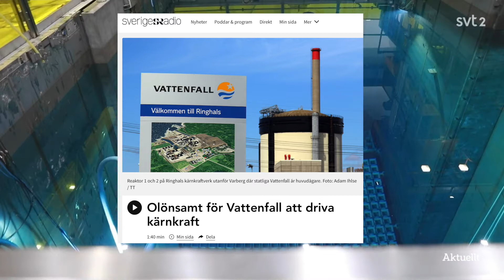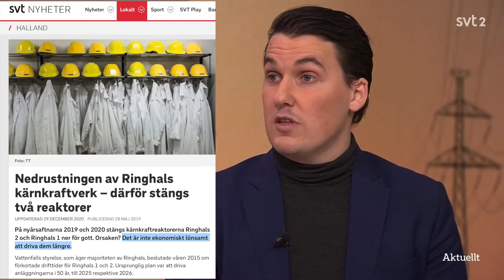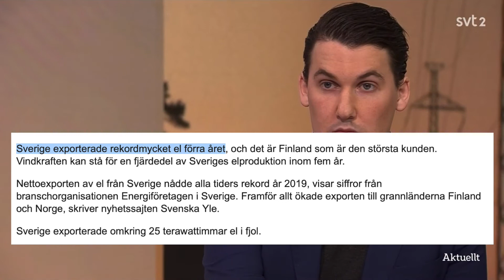MP mot L i debatt om Kärnkraften i Aktuellt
Miljöpartiet möter Liberalerna i debatt om Kärnkraft i SVT Aktuellt.
Debatten faktagranskades av mig och resultatet visar hur Liberalerna förnekar faktan och att de helt glömt bort hur det var när de styrde.

2010 var Sverige överlag tvungna att IMPORTERA 2TWh el
2020 så EXPORTERADE Sverige 25TWh överlag

Dessutom förekommer det stora brister inom den svenska kärnkraften i Sverige!

Gilla gärna videon och kommentera vad du tycker! Dela sedan videon vidare :)

Tider att hålla reda på:
0:00 Introduktion till ämnet
0:10 Information om läget
3:06 Debatten börjar
6:28 Import mot Export
6:50 Avfall från Kärnbränsle
7:45 Kärnkraftens säkerhetshot
8:20 Export mot Import
8:51 Politiska skillnader mellan partierna